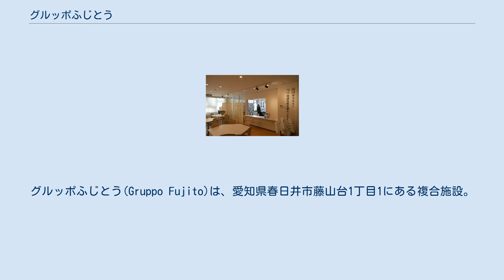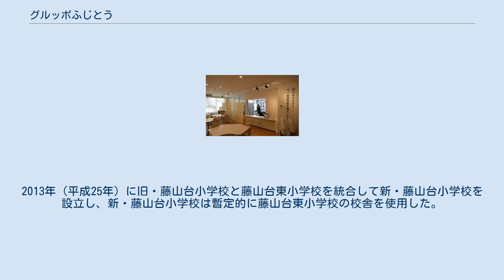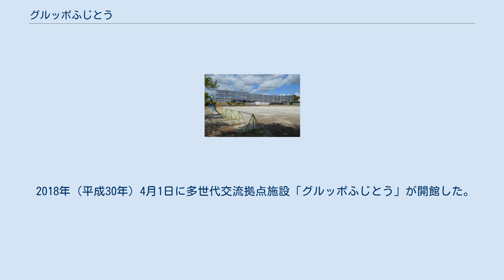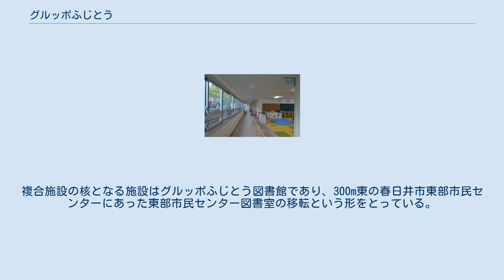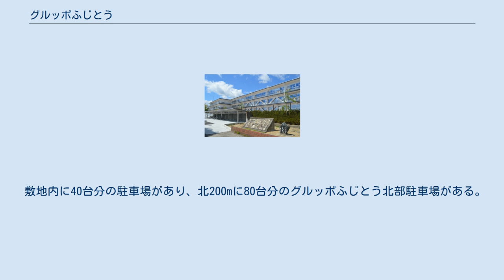グルッポふじとう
グルッポふじとう(Gruppo Fujito)は、愛知県春日井市藤山台1丁目1にある複合施設。
春日井市は「多世代交流拠点施設」と表現している。
高蔵寺ニュータウンにある春日井市立藤山台東小学校の校舎をリノベーションし、2018年（平成28年）4月1日に開館した。
第三セクターであり春日井市や春日井商工会議所が出資する高蔵寺まちづくり株式会社が指定管理者として施設の管理運営を行い、NPO法人「まちのエキスパネット」に運営の一部が委託されている。
 藤山台東小学校のグラウンドと校舎（2018年のグルッポふじとう開館後） 高蔵寺ニュータウンの中でも最も早く、1968年（昭和43年）に入居が開始されたのが藤山台であり、地区内には春日井市立藤山台小学校（1968年開校）、春日井市立藤山台東小学校（1971年開校）、春日井市立西藤山台小学校（1973年開校）の3つの小学校が順次開校した。
3小学校の児童数は1980年（昭和55年）に計1850人とピークに達したが、以後は緩やかに減少を続け、2010年（平成22年）にはピーク時の3分の1程度になった。
 藤山台小学校と藤山台東小学校の学級数は6ないし7学級（1学年1学級）で推移しており、春日井市は小学校の規模の適正化を検討。
2013年（平成25年）に旧・藤山台小学校と藤山台東小学校を統合して新・藤山台小学校を設立し、新・藤山台小学校は暫定的に藤山台東小学校の校舎を使用した。
2016年（平成28年）には旧・藤山台小学校の敷地に新校舎が完成。
新・藤山台小学校は元の校地に戻り、西藤山台小学校を統合した。
これによって3小学校の統合が完了している。
 グルッポふじとう 2013年までの藤山台東小学校の校舎（その後3年間は藤山台小学校の校舎）が空くと、春日井市は施設をリノベーションして複合施設に転用することを計画。
本施設は高蔵寺ニュータウンの活性化をもくろむ「高蔵寺リ・ニュータウン計画」の目玉事業である。
校舎の外観や教室の床はそのまま残し、室内の壁全体を塗り替えるなどしてリノベーションした。
改修の総工費は5億6900万円。
 2018年（平成30年）4月1日に多世代交流拠点施設「グルッポふじとう」が開館した。
イタリア語で「集まり」を意味する「グルッポ」（gruppo）と、春日井市立藤山台東小学校の略称である「ふじとう」を合わせた名称である。
複合施設の核となる施設はグルッポふじとう図書館であり、300m東の春日井市東部市民センターにあった東部市民センター図書室の移転という形をとっている。
グルッポふじとう図書館の開館にともなって、東部市民センター図書室は2018年3月19日に閉館している。
 敷地内に40台分の駐車場があり、北200mに80台分のグルッポふじとう北部駐車場がある。
敷地の北側には春日井市立藤山台中学校が、北東側には愛知県立高蔵寺高等学校がある。